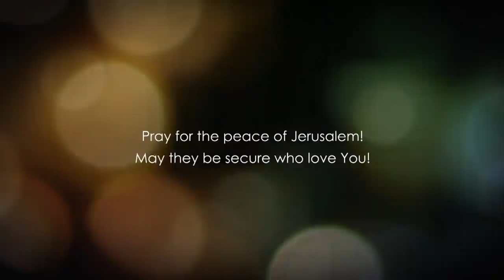Jude Chapter 1 Part 1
Baruch Korman PhD presents a detailed analysis, interpretation and understanding of the Book of Jude Chapter 1 Part 1.

Checks may be sent to:
LoveIsrael.org
925 N. Courtenay Parkway Suite 19